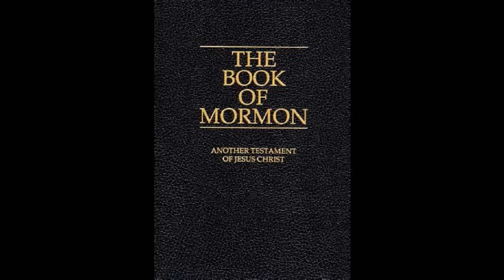The Book of Mormon: Title page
This is a narration of The Book of Mormon chapter by chapter starting from page one